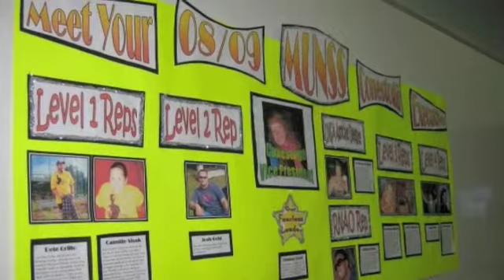MUNSS Elections Promo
MUNSS Elections are HERE! Go to MUNSS_Patio on learnlink for nomination forms and more details.